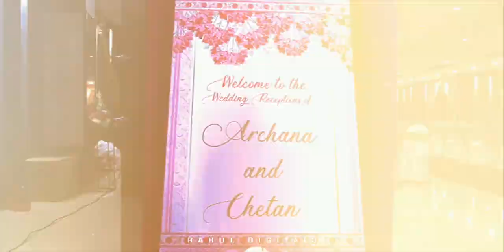Chethan + Archana | Wedding Teaser Cinematic | 4k | 2021 | Coming soon | RD | Rahul Digitals